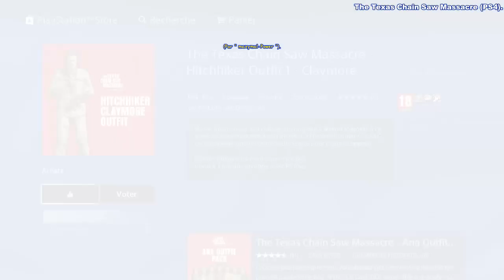The Texas Chain Saw Massacre -JULIE- Maison de NANCY Nuit - Allée Privée et attendait lgtps LELAND.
[# 1 145] The Texas Chain Saw Massacre (PS4 - Version " 1.22 " du 25 Juin 2024) - JULIE - Maison de NANCY Nuit - Sortie Allée Privée et attendait longtemps LELAND.
* Carte " Maison de NANCY Nuit " --- Evasion " Sortie Allée Privée ".